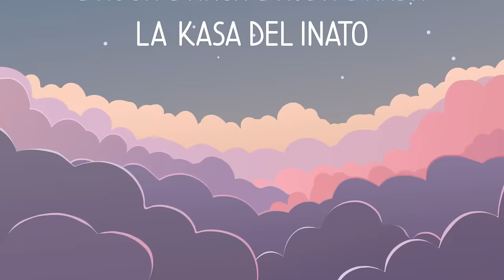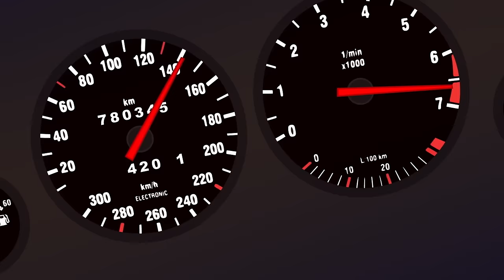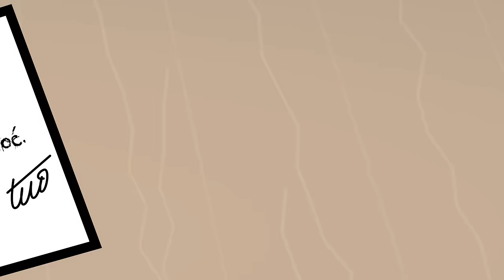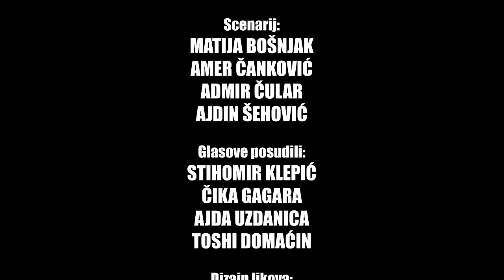LA KASA DEL INATO | Diktator Fatakastro u posjeti BiH | Animirana serija BBBB | EP12 pt.1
U jeku političke i ekonomske krize u Bosni i Hercegovini, kontraverzni diktator jedne latino-američke narko-države, Manuel Fatakastro, najavljuje svoju zvaničnu posjetu. Bruda završava u zatvoru iz sigurnosnih razloga, Braca biva pozvan na sastanak lokalnih moćnika iz ZSKS, a Bruca ostaje zatvoren u gepeku Brudinog auta koji Brada ne zna kako da otvori...

BRUCA BRACA BRUDA BRADA - LA KASA DEL INATO [JAČI NEGO IKADA S2EP3]

Režija: Dragan Rastoder Sunčani
Scenarij: Matija Bošnjak; Amer Čanković; Admir Čular; Ajdin Šehović
Glasovi: Stihomir Klepić; Čika Gagara; Ajda Uzdanica; Toshi Domaćin;
Dizajn likova: Bezbeli
Dizajn pozadina: Nytkow Brkowskee
Animacija: Nytkow Brkowskee; Carlito
Montaža: Šile
Muzika i audio produkcija: Toshi Domaćin
Producent: Boris Brkan
Produkcija: Helem Nejse & EKIPA

*SVRHA ANIMIRANOG SERIJALA NIJE VRIJEĐANJE I OMALOVAŽAVANJE, VEĆ ISKLJUČIVO HUMOR I ZABAVA. SVAKA SLIČNOST SA STVARNIM LIKOVIMA I DOGAĐAJIMA JE POTPUNO SLUČAJNA.*

*ZABRANJENO KOPIRANJE, KORIŠTENJE MATERIJALA I POSTAVLJANJE NA DRUGE YOUTUBE KANALE. SVA AUTORSKA PRAVA ZADRŽAVAJU HELEM NEJSE & FONDACIJA EKIPA*

Marketing, YouTube & Digital distribution:
EMDC Network